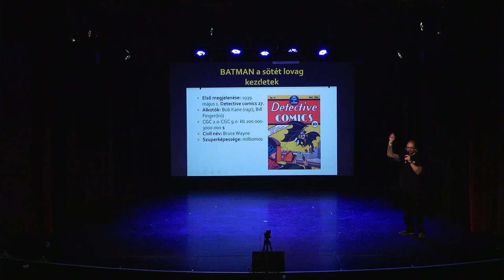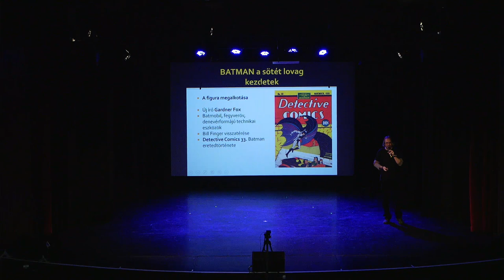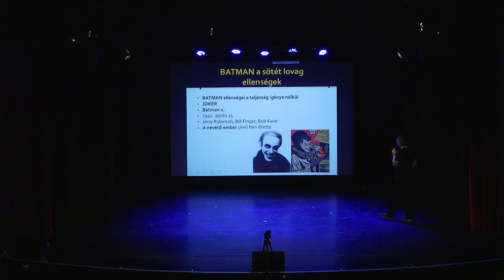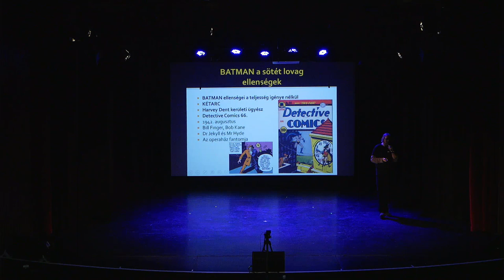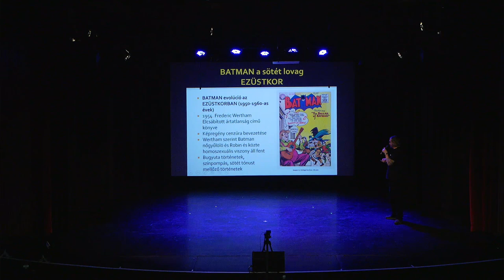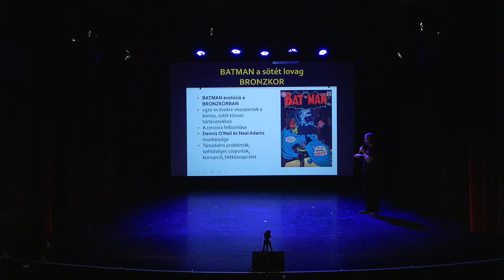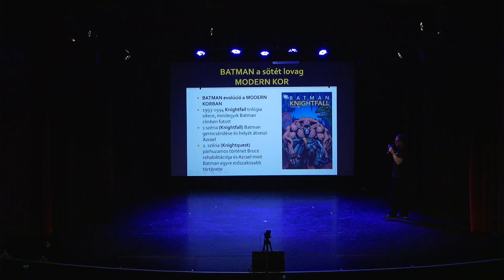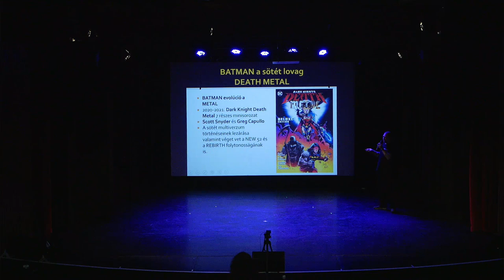Előadás: Batman - A sötét lovag kezdetektől napjainkig (Halmi Zsolt)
"Az amerikai képregény Aranykora a II. Világháború végéig tartott. Két meghatározó figurája mind a mai napig ismert és kedvenc, valamint a szuperhős zsáner megalapozói. Ezek egyike Batman, aki Superman szerint a világ legveszélyesebb embere. Ha kíváncsi vagy hogyan alakult ki a a karakter, milyen jellemfejlődésen esett át, az immáron 84 éve folyamatosan létező figura, akkor gyere, és hallgasd meg az előadásom 🙂"